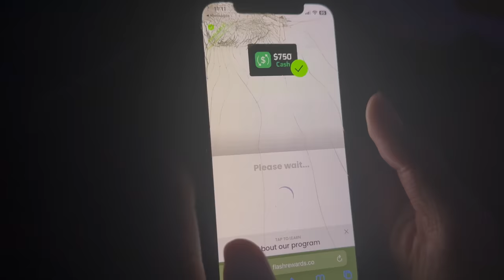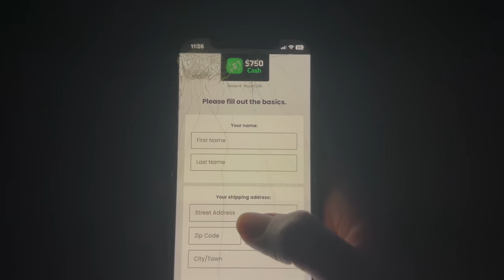I ASKED JAYDA FOR A KISS BEFORE SHE LEFT🤭... *she folded*